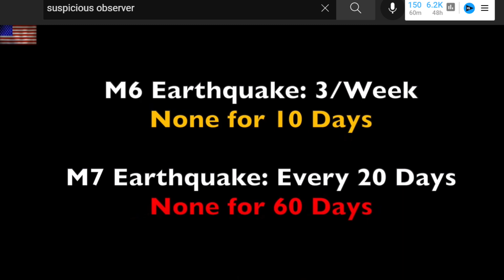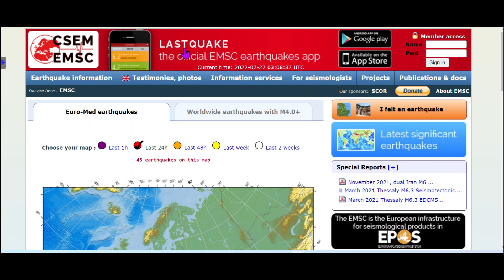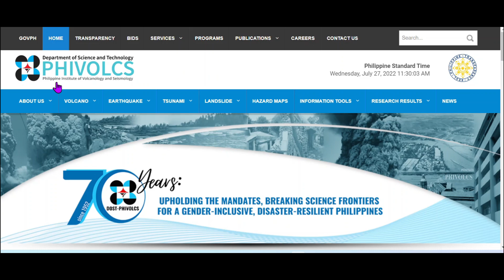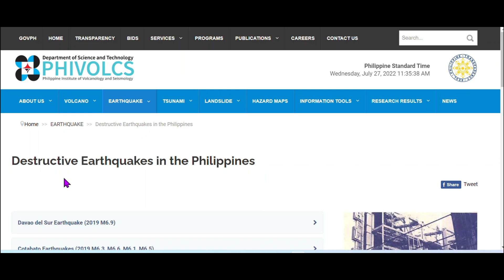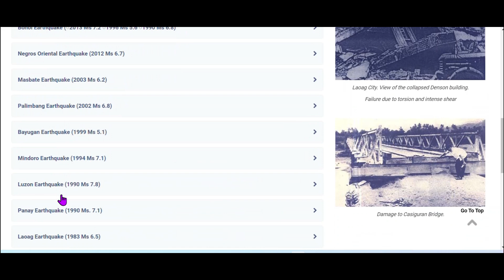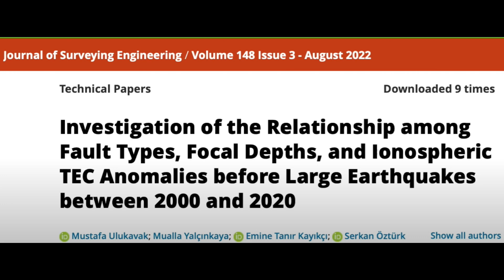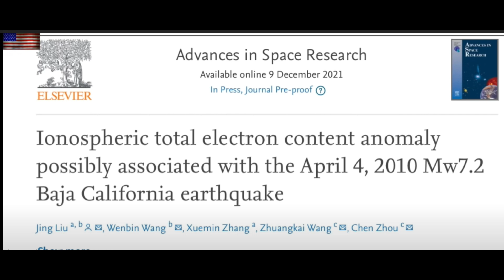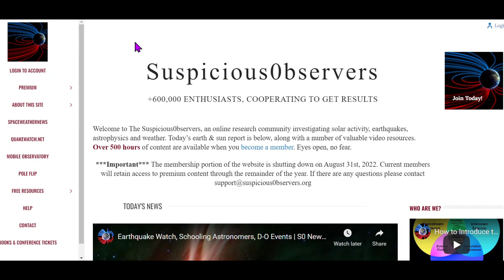7 Earthquake Hits Luzon Philippines! Quake Watch & News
A 7.0 earthquake struck northern Luzon Island in the Philippines just a few hours ago and initial reports of damage and injuries are just coming in.  There are some in the scientific community who felt we were long overdue as there has been a lull in larger earthquakes across the earth.  The latest science is detecting correlations between electromagnetic events in the earth's atmosphere with earthquakes and understanding this may one day help predict earthquakes.  The Philippines sits on the "ring of fire" where many fault lines and volcanoes exist with many presently active.  Earthquakes are much more common around the world than most people are aware of.  QuakeWatch.net, SuspiciousObervers.org, Lastquake, and Volcanoes and Earthquakes are resources.  Philvolcs and the USGS site also offer information as will as tsunami information.